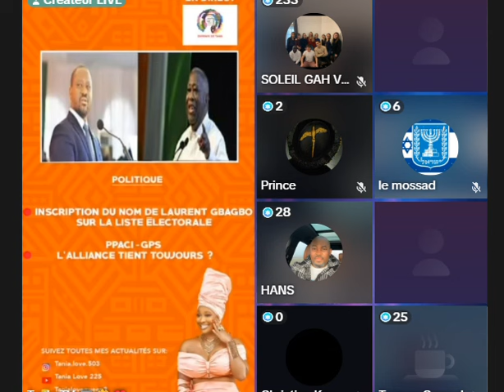Jean Loui Billion - LAURENT GBAGBO CANDIDATURE OFFICIELLEMENT REFUSER😭😭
LAURENT GBAGBO CANDIDATURE OFFICIELLEMENT REFUSER😭😭